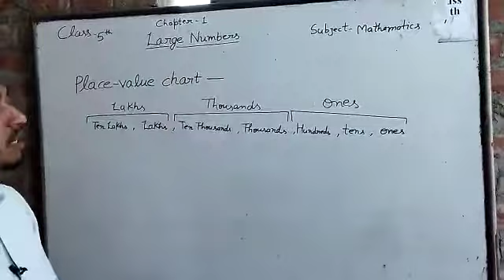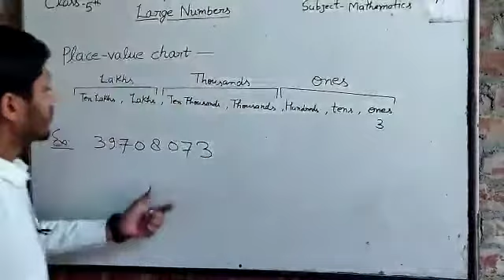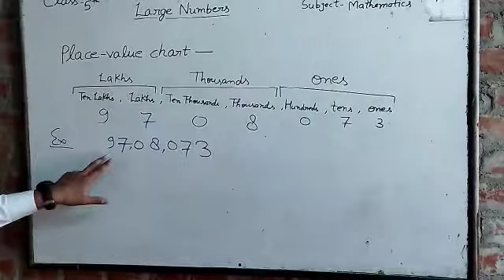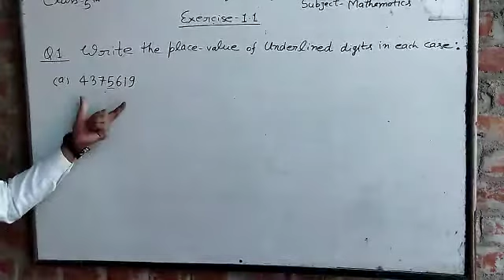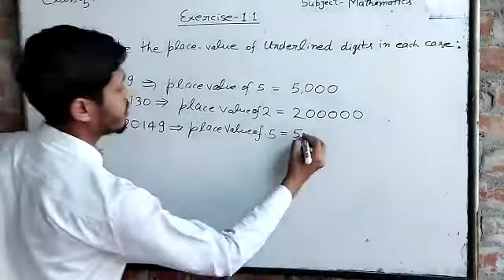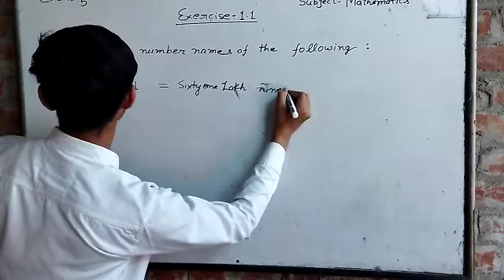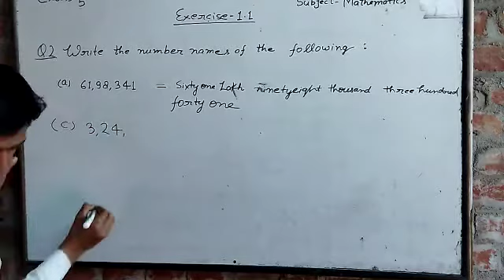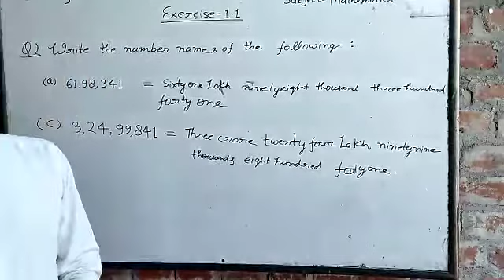Class 5 Math part 1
Video from Crown Fashion